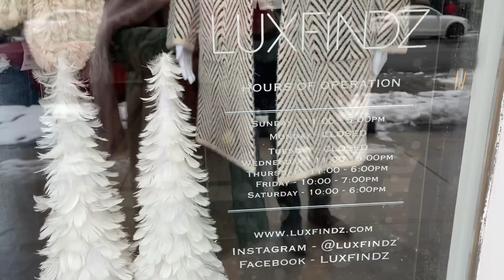А вы знаете где снимается половина Голливудских фильмов? Первый снег и новогоднее настроение! Влог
А вы знаете где снимается половина Голливудских фильмов? Хотите узнать? Тогда посмотрите мое видео! Первый снег и новогоднее настроение! Влог